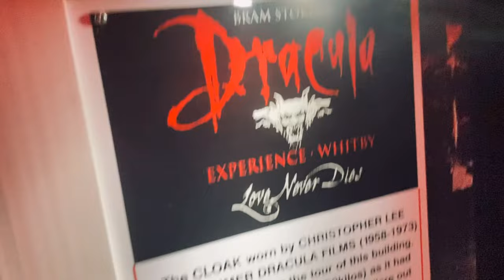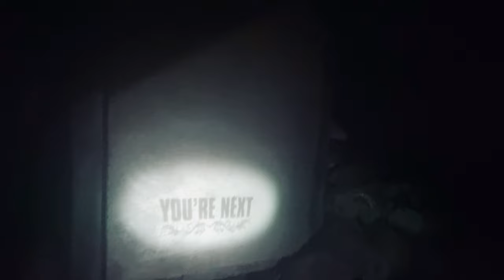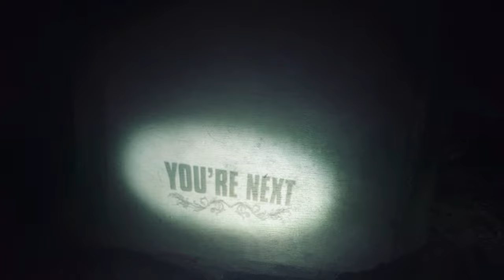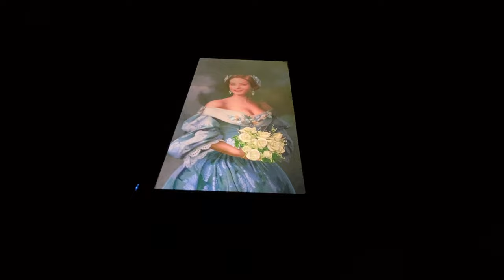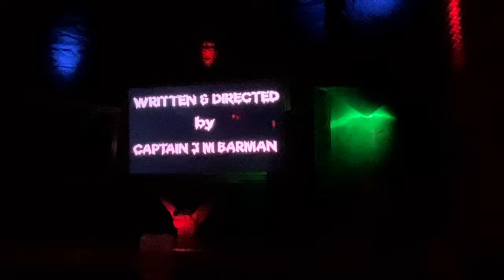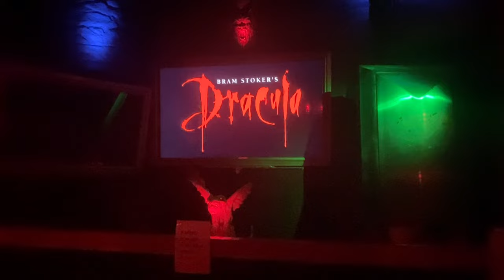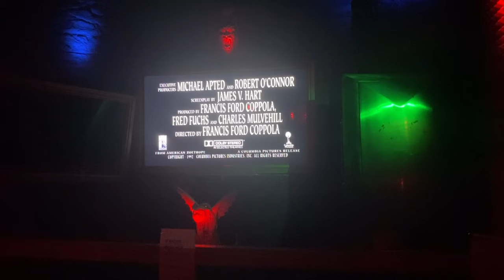Whitby Halloween Special 2022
Hey guys sorry for the late delay my video was taking a long time to upload. So here it is the Whitby Halloween special